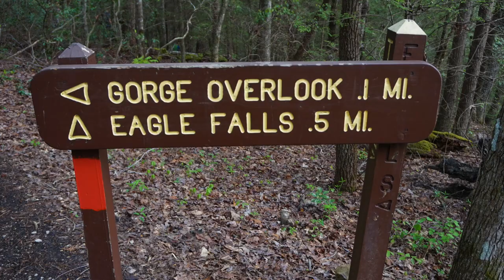The Hike to Eagle Falls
This is a continuation of the Cumberland Falls Trip. This 1 mile hike to Eagle Falls is deceptively difficult. It started out pretty level but at one point you hit elevation all at once. It is not a lot of elevation mind you but there is bear crawling some rocks involved. Eagle falls is located down the Cumberland river a short piece from Cumberland falls. It is much smaller but no less impressive. I added the extra difficulty of climbing the rocks behind the falls to get a great shot. I hope you enjoy

What I used to film:

Sony FDR AX33

Iphone 6S

GoPro 4 Hero Black

LP Mic/Video Mic

Rode Smart Lav +

Rode Videomic ME